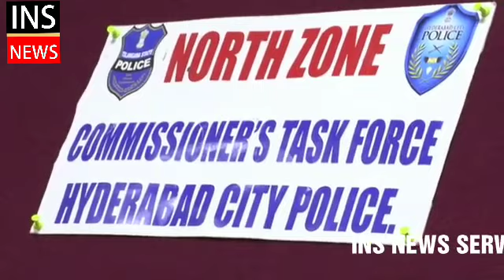BIG BREAKING: NORTH ZONE TASK FORCE SEIZED 300-KG GANJA.CP HYD ANJANI KUMAR SIR VISUAL & SPEECH.T.S